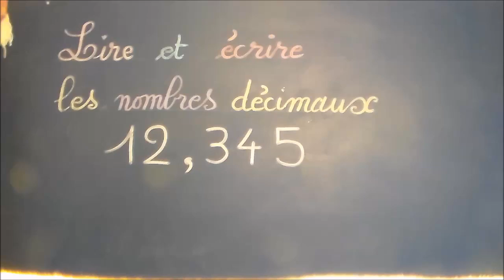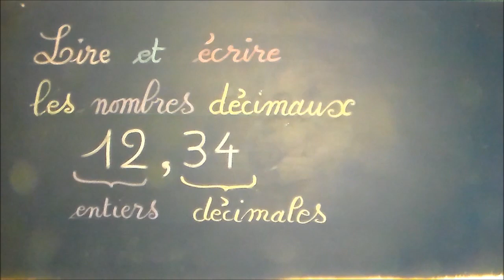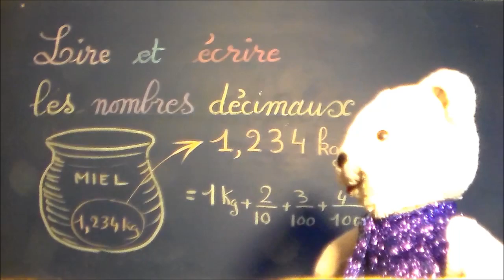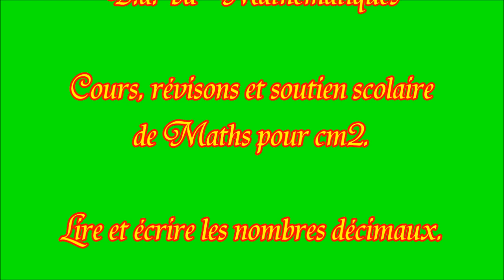B.a.-ba cours Maths CM2 : Lire et écrire les nombres décimaux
Eveiller vos enfants avec cette série b.a.-ba de maths & exercices pour CM2. Cours et révisions de mathématiques dans le cadre de soutien scolaire sur la définition, la lecture et l’écriture des nombres décimaux. Cette web série cours et révision : B.a.-ba Maths CM2 & exercices aborde avec l’ours Syllabe, le programme cm2 dans la bonne humeur : (1) La numération avec la lecture, l’écriture et la manipulation des grands nombres et des fractions, (2) Les calculs avec les opérations les entiers, les décimales et les fractions, (3) La géométrie, avec les axes, les droites, les polygones et les solides, (4) Les mesures : des longueurs, des durées, des masses, des aires et des angles. Cours et exercices sur le site de soutien scolaire CM2 ) permettront à vos enfants de se familiariser aux mathématiques pour entrer en 6ème.